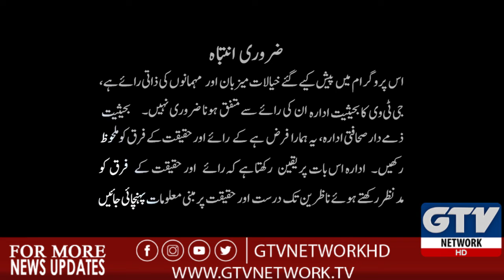Opposition Gearing-Up Tough Times Ahead For Govt? | Capital Today 1st October 2019